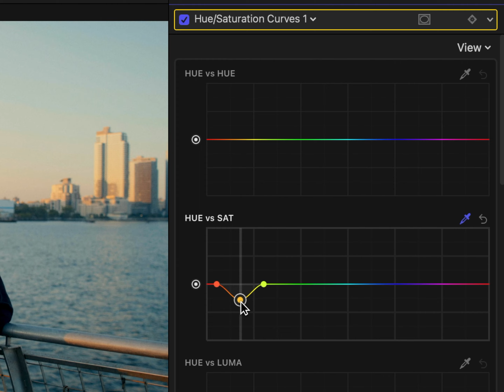Am I actually A Filmmaker ? (Short Film) Sony FX3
Been feeling a little bit down about my work and myself lately and I wanted to make this to put my thoughts out and share some vulnerability with you all. If you want to check the full video go over to my main page for more thoughts and insight